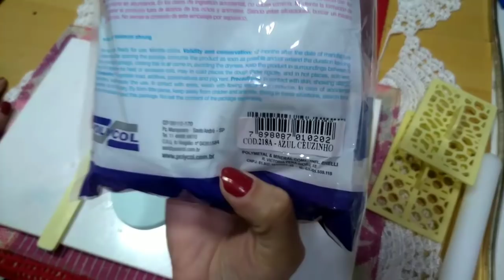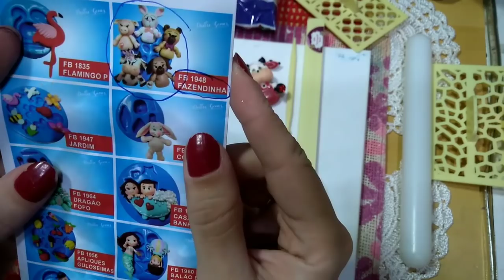BLUESTAR E DENISE GOMES : PORTA CHAVES !!!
MOLDES CLÉO ZANGARELLI  À VENDA NO SITE DA VAL SOARES

MOLDES CLÉO ZANGARELLI :
BONECA YASMIN
BONECA LARA
CHAVEIROS DIVERTIDOS
CORAÇÃO APAIXONADO

CAIXA POSTAL  CLÉO ZANGARELLI
CLÉO ZANGARELLI BISCUIT
CAIXA POSTAL : 10011
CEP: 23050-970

FACEBOOK : ENSINANDO E APRENDENDO COM CLÉO ZANGARELLI
FÃ CLUBE CLÉO ZANGARELLI
FÃ CLUBE BAIXINHOS E BAIXINHAS DA TIA CLÉO ZANGARELLI